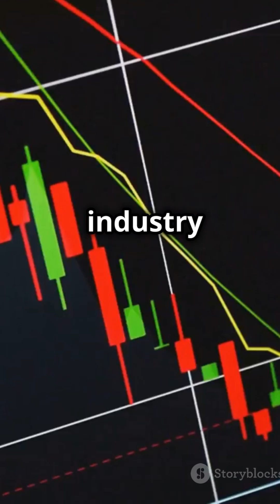DeepSeek – Revolutionizing AI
DeepSeek, a Chinese AI startup founded in 2023 by Liang Wenfeng, has disrupted the tech industry with its R1 model, developed at a fraction of the cost of competitors. This innovation led to significant declines in major tech stocks, including Nvidia. Experts are calling it a 'Sputnik moment,' signaling a shift in AI's global landscape.